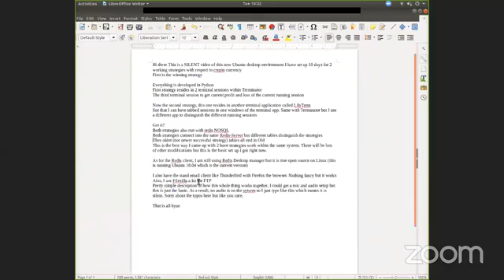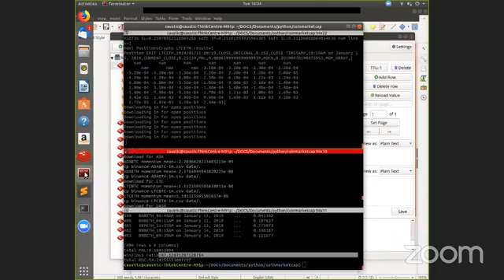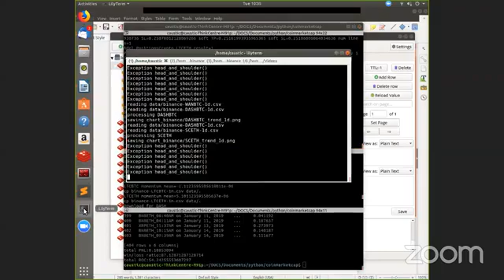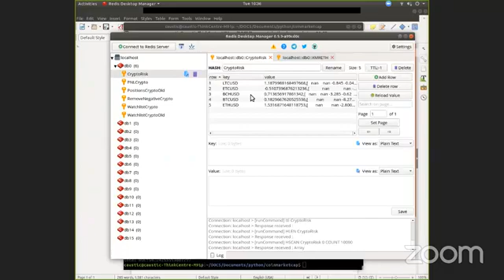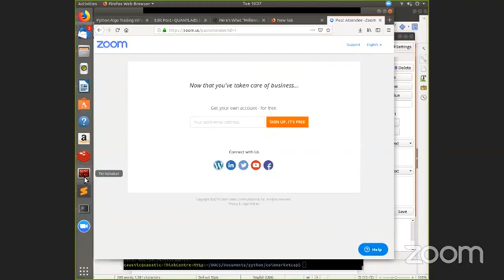Ubuntu Linux walkthrough of crypto currency algo trading strategies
I show how I segregate out 2 strategies that appear to reside on the same Ubuntu Linux box.